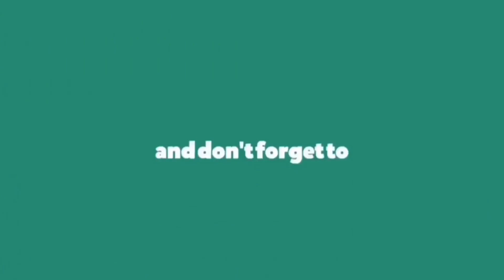YASSI PRESSMAN NAG IISANG REYNA SA KAPATID NETWORK!/ PRODUCER AT NETIZENS SUPER EXCITED NA!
YASSI PRESSMAN REYNA NG TV5!
ANG PROBINSYANO
CARYANA FOREVER
FPJAP UPDATE
ABS CBN FRANCHISE RENEWAL
YASSI PRESSMAN TIKTOK
YASSI PRESSMAN INSTAGRAM
ROLLING IN IT
TV5
VIVA ENTERTAINMENT

Please be reminded that the info I present in this video is for entertainment and for informational purposes only and shouldn't be seen as any kind of advice, such as medical, legal, tax, emotional in this video is at your own risk.